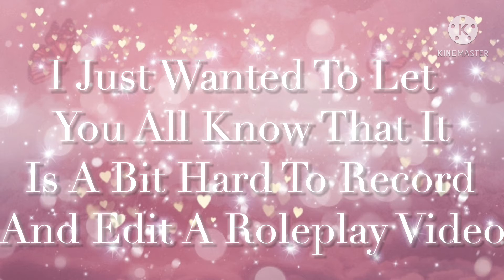Why I didn’t post♡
In this video I will be telling you all why I didn’t post.
Song:
- Sappheiros — A World Away (feat. Alli Carter)